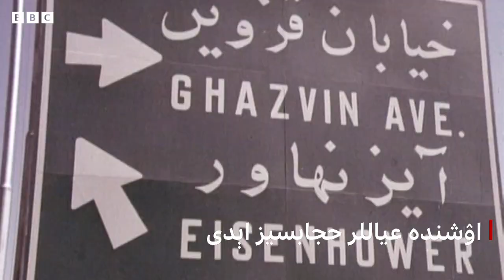ایران: اسلام انقلابی وعده‌لری عملگه آشدیمی؟